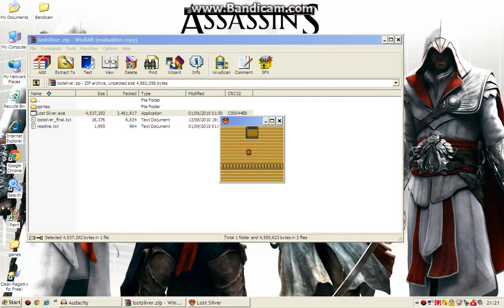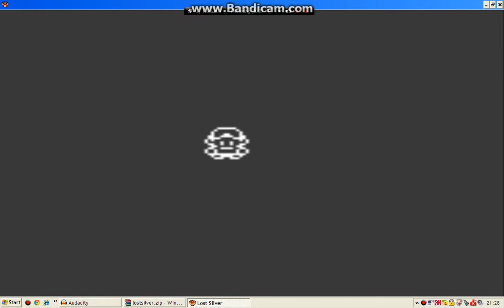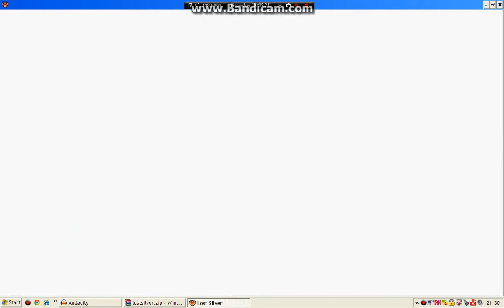Pokemon CreepyPasta (LostSilver)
The banned Pokemon game